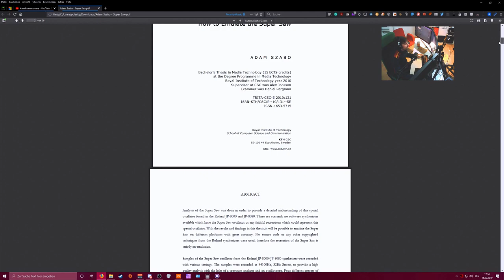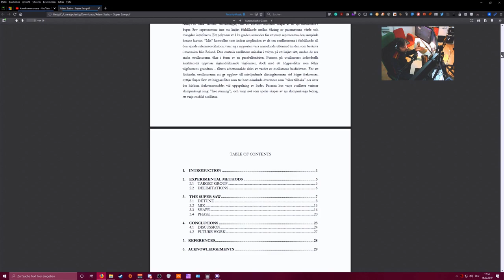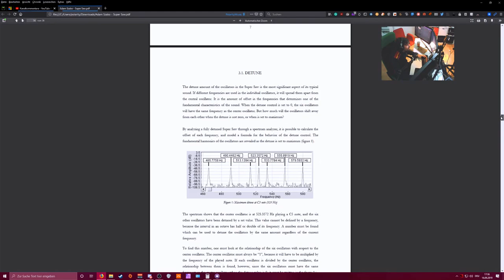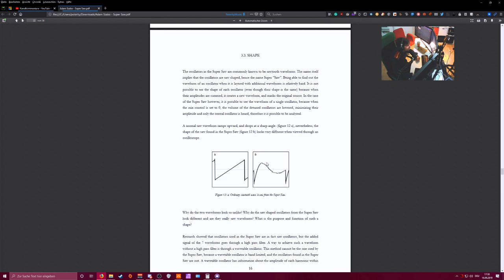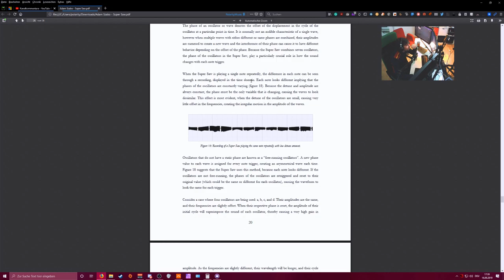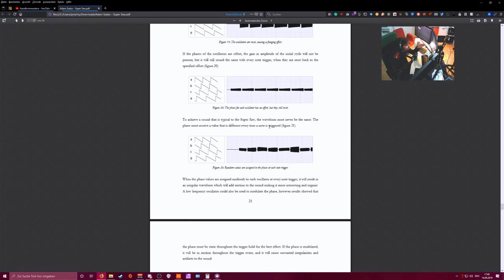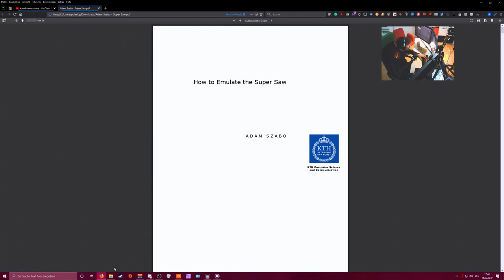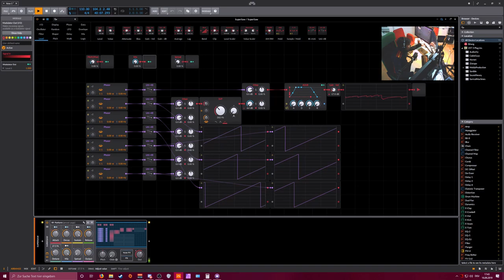JP-8000 Supersaw Emulation in the Bitwig Studio Grid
Thanks to FoXX ♫ to asking this question on how to create a supersaw inside the grid of Bitwig Studio. You can download the preset "SuperSaw" from my polarity-tools repo